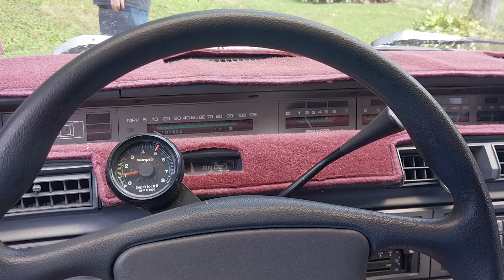Driving a 1989 Pontiac 6000